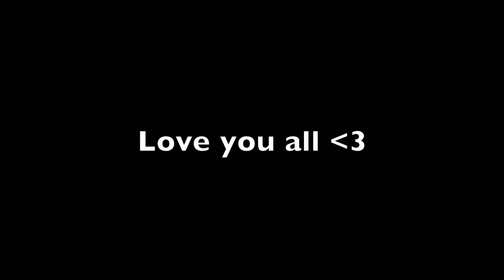WHITE VS BROWN FIGHTS!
ok go to sleep now goodnight.